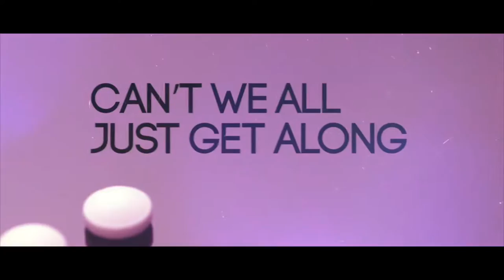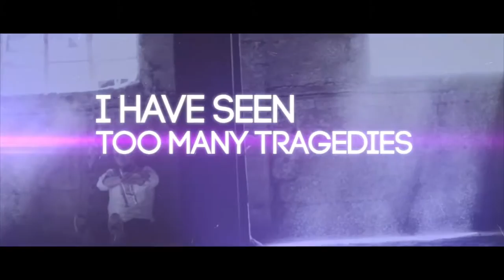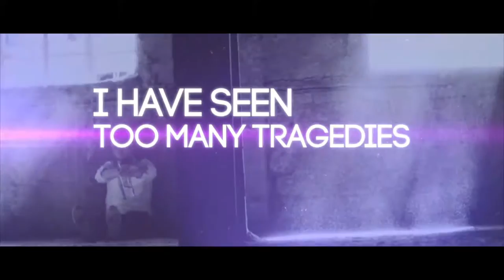Stray Cat Calling (Official Lyric Video)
Part III of Atom Bombs and Pop Rocks - EP